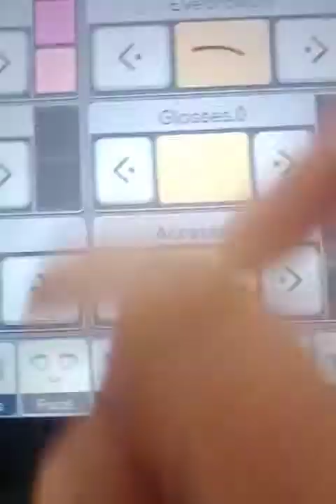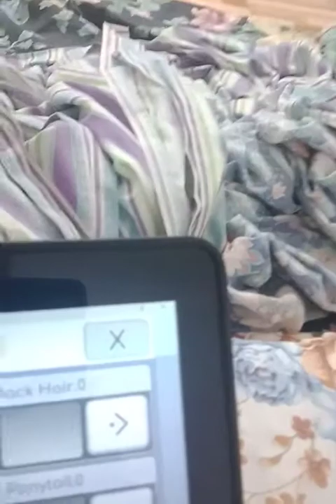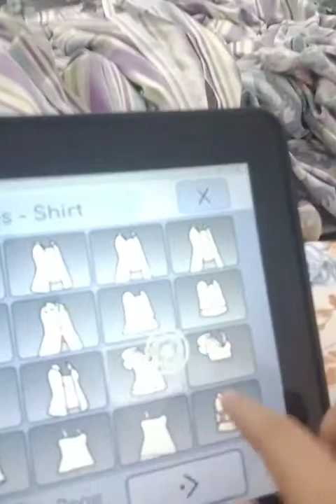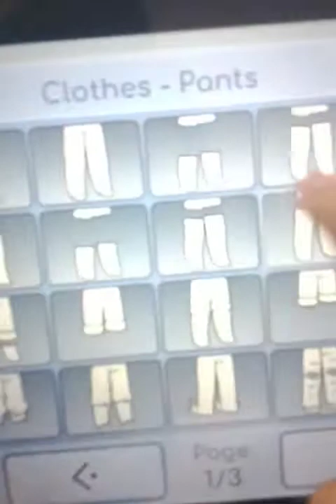go stop challenge part 2